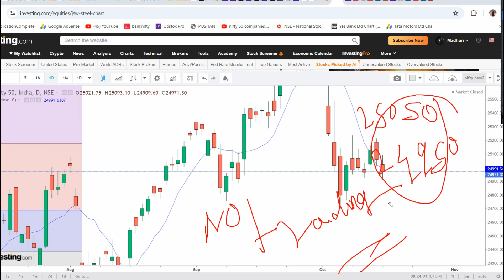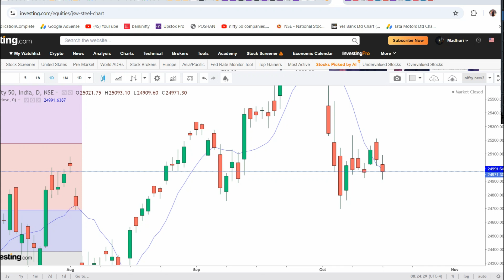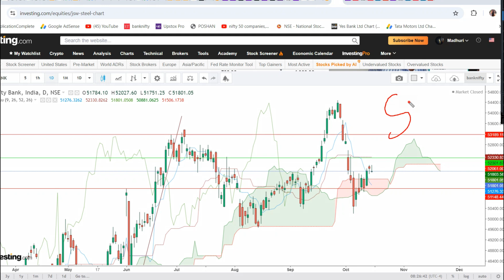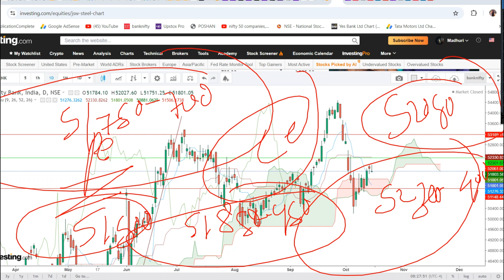चीन के बड़े फैसले से भारत में टाटा-बिरला जैसी कंपनियां क्या होगा असर शेयर मार्किट के ऊपर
चीन में अर्थव्यवस्था को रफ्तार देने के लिए चीन ने कई बड़े ऐलान किए हैं और इसका असर भारत की मेटल कंपनियों पर दिख रहा है. टाट स्टील और हिंडाल्कों समेत स्टील शेयरों में अच्छी तेजी आई है.

nifty 50 companies list 2018,
nifty bank,
nse,
nifty meaning,
nifty 50 meaning,
nifty future,

In This Video You will find Out the Nifty and Bank Nifty Important Intraday Trading Levels for tomorrow 17th October 2024 THURSDAY.
Nifty and Bank Nifty Outlook for 17th October2024

चार्ट एनालिसिस
निफ़्टी चार्ट एनालिसिस
निफ़्टी चार्ट
intraday trading setup for tomorrow 29th August 2019
nifty tomorrow
nifty today chart
nifty chart
bank nifty today chart
nifty charts
nifty chart
nifty options trading strategies 29th August 2019
bank nifty
nifty strategy
nifty analysis
bank nifty today
nifty chart
nifty 50
nifty options trading strategies 10th May2019
nifty 50 today
banknifty
intraday trading
intraday
bank nifty technical analysis
banknifty
intraday trading setup for tomorrow 17th October 2024
Bank nifty
banknifty analysis
banknifty analysis 17/10/2024
banknifty
bank nifty
nifty bank
WEEKLY OUTLOOK OF NIFTY & BANK NIFTY
nifty outlook